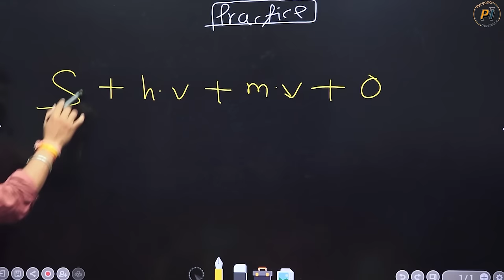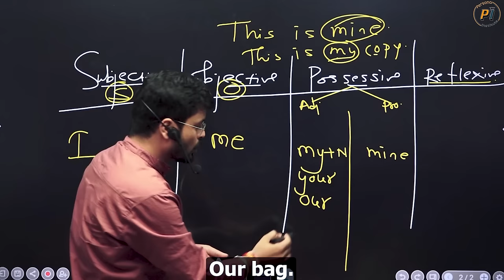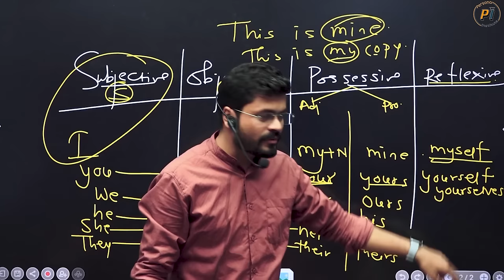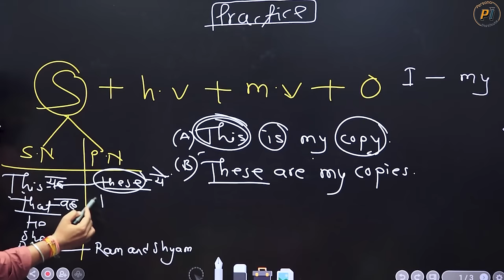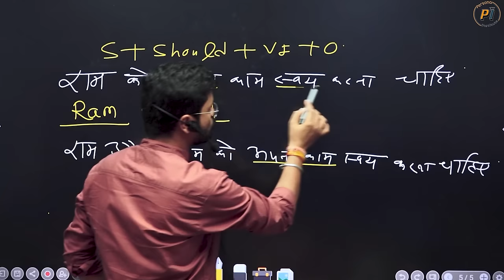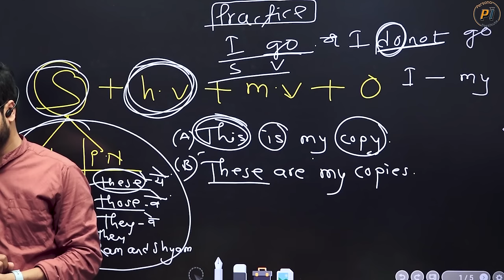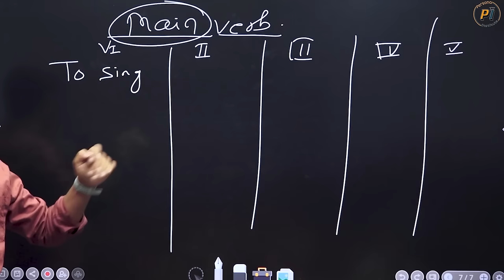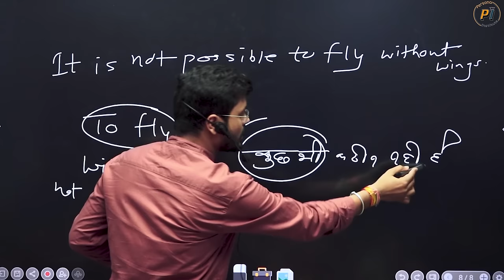Learn English from Day 1st | Subject Object Helping verb Main verb in Detail | Spoken English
Wh Words and Practice | सरे WH Words की Practice एक ही Video में | English speaking practice

Practice English from the 1st Day | पहले दिन से English की Practice करे | English Speaking Practice

If Think a lot but Speak less | 🤔 सोचते बहुत है लेकिन बोलते कम है | English Speaking Practice

May have Might have Must have | May have been Might have been के सरे Uses English Speaking Practice

All Past Tenses in Detail | अब Past Tense नहीं करेगा Confuse | All the Uses of Past Tense in English